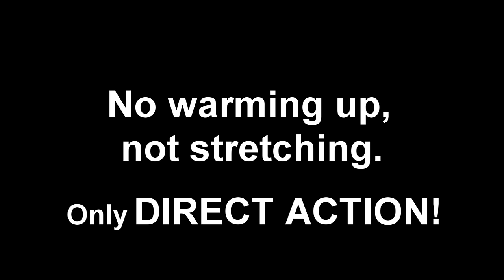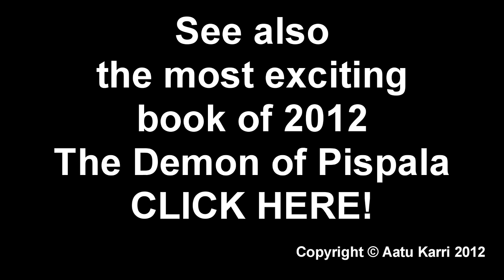100 meters run in Rautarunnari styles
100 meters run in Rautarunnari styles
One saturday suddenly